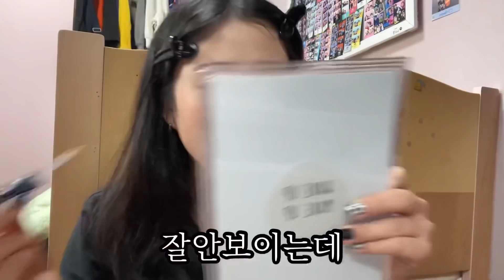드뎌 찍은 겟Sㅔ디Wl드ME / GRWM / 겟레디윗미